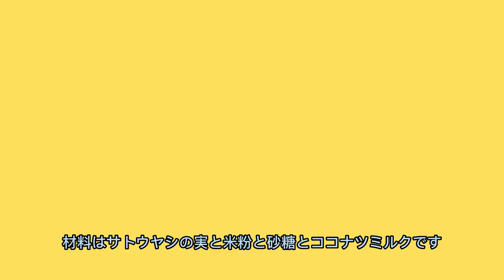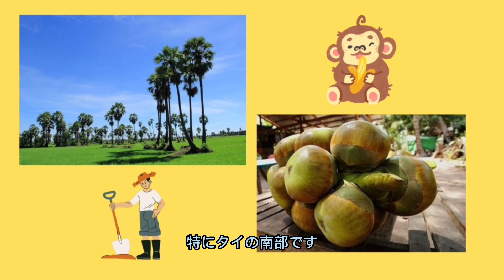[私の国の食べ物] カノムタン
今日は [私の国の食べ物] についてお話しします。お話しするのは「カノムタン」です。
カノムタンはスコータイ時代から、タイのお菓子です。知りたい人と食べたことがない人はこの動画を見た後でぜひ食べてみてください。ありがとうございました。